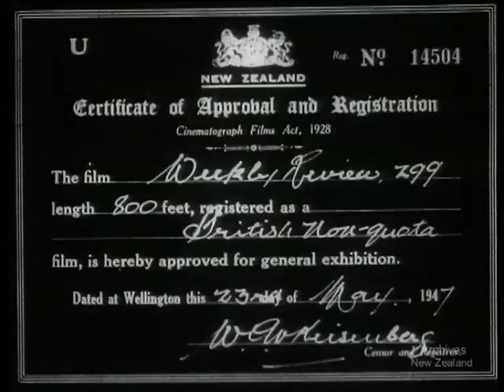Weekly Review No. 299 (1947)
WORLD JAMBOREE. SCOUTS FAREWELLED 81 ft. HAMILTON. CHILDREN'S CLOTHES DRIVE 106 ft. CHRISTCHURCH. MOTOR BIKE TRIALS 181 ft. JAPAN. J FORCE IN TOKIO 341 ft. DV File from Beta Sp telecini of a 35mm film